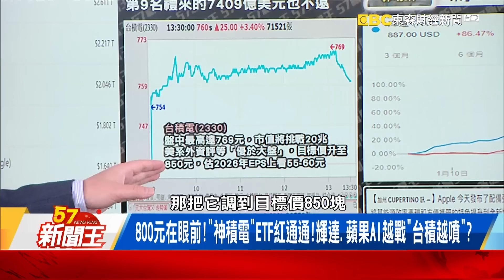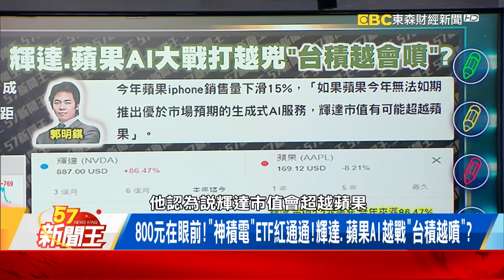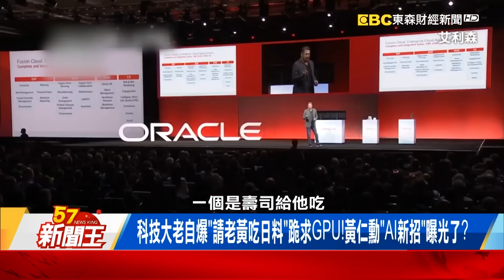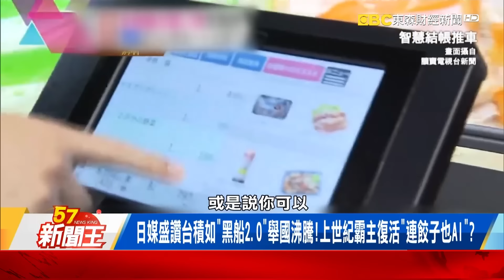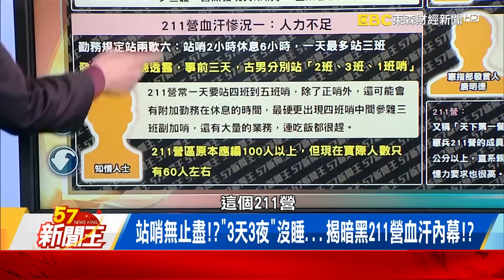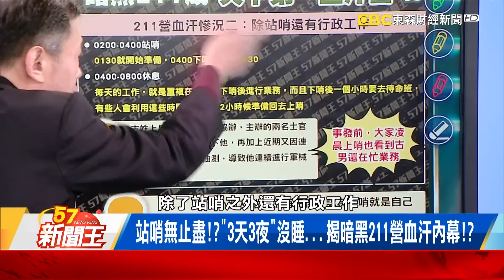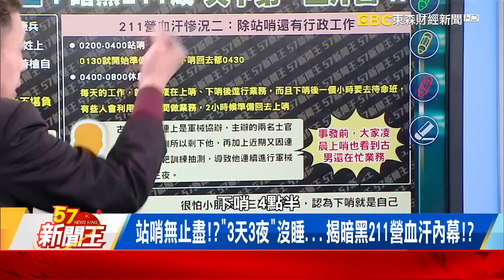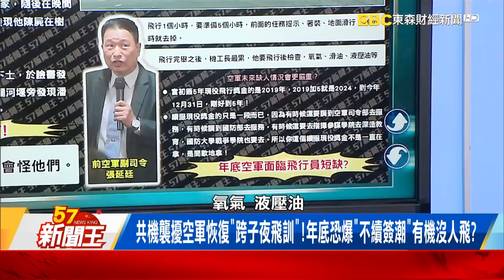微軟、OpenAI「搶算力」求台積大擴產？「先進製程、封裝」火力全開？ 【57新聞王 精華篇】20240307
800元在眼前！「神積電」ETF紅通通！輝達、蘋果AI越戰「台積越噴」？
科技大老自爆「請老黃吃日料」跪求GPU！黃仁勳「AI新招」曝光？
微軟、OpenAI「搶算力」求台積大擴產？「先進製程、封裝」火力全開？